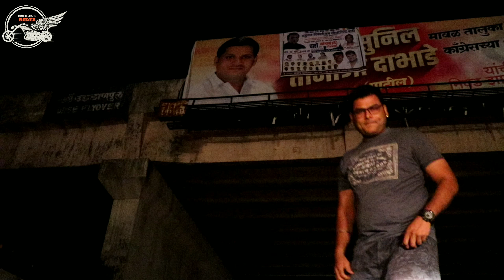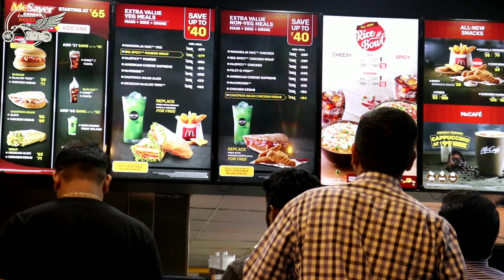MALVAN FISH MARKET ON BEACH SIDE